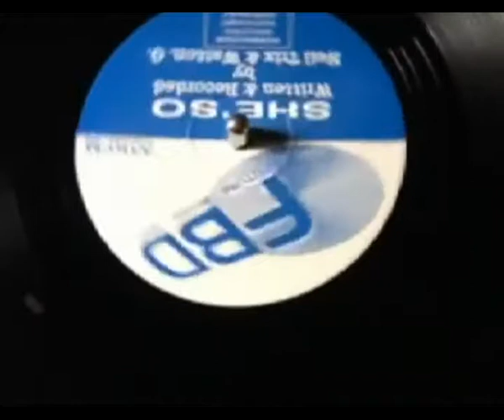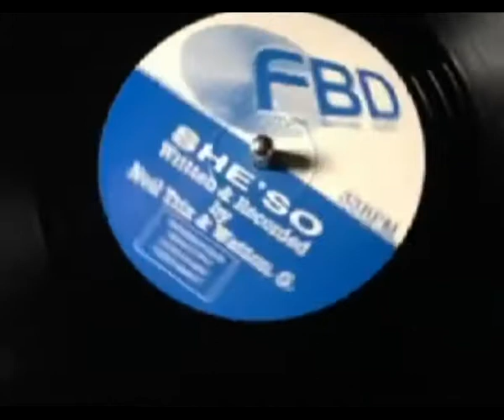FBD Project She's so Revisited